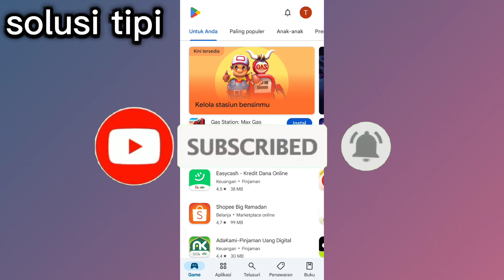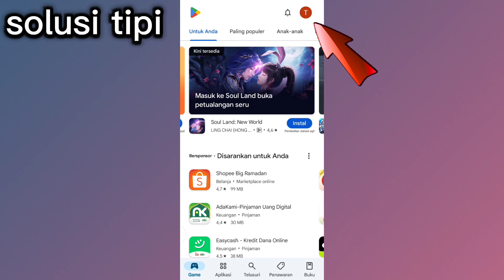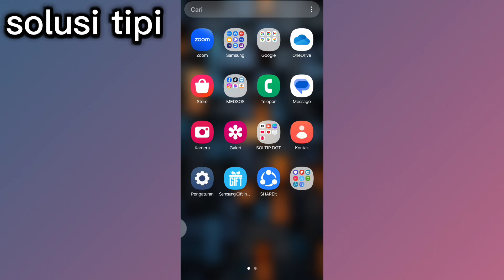Cara Memperbarui Aplikasi Google Play Store Versi Terbaru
Jika Anda terjebak pada versi Play Store, cukup instal versi baru dari APKMirror. Tidak yakin apakah ini bug Google, tetapi versi Play Store terkadang tidak diperbarui secara otomatis. Anda dapat mencoba mengeklik nomor versi Play Store dari pengaturan, yang akan memberi tahu Anda apakah versi Anda sudah diperbarui atau belum.